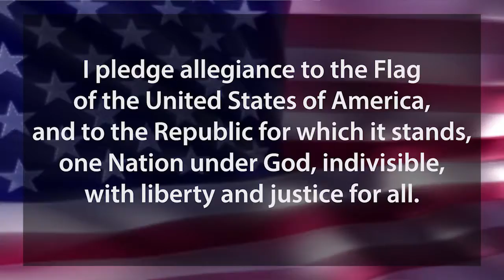Vienna Twp Board of Trustee Meeting 8-3-2015 Eps 29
Vienna Twp Special Meeting August 3, 2015 Eps 29